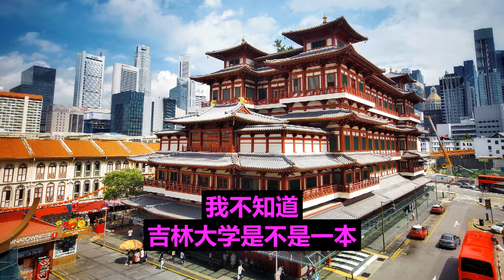普通人逆袭指南 大学重要还是专业重要？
0050 普通人逆袭指南 大学重要还是专业重要？